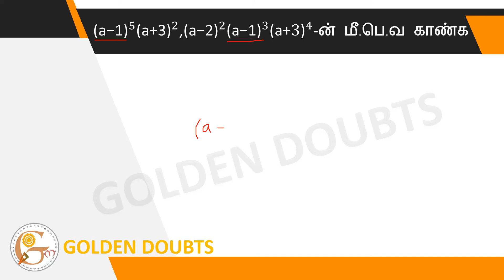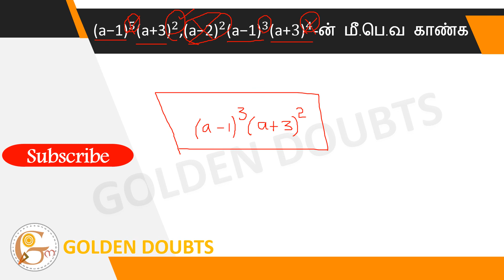find the GCD of (a-1)^5(a+3)^2, (a-2)^2(a-1)^3(a+2)^4